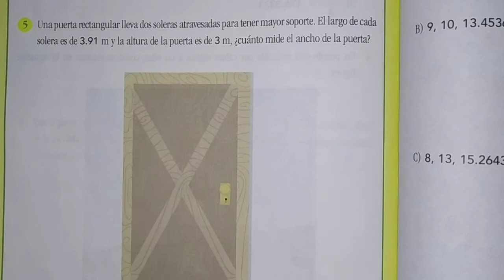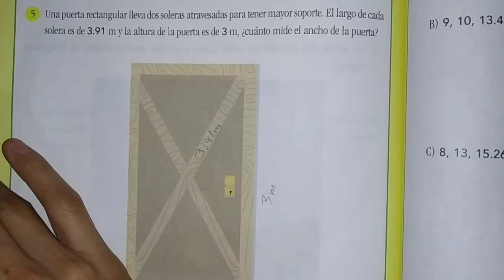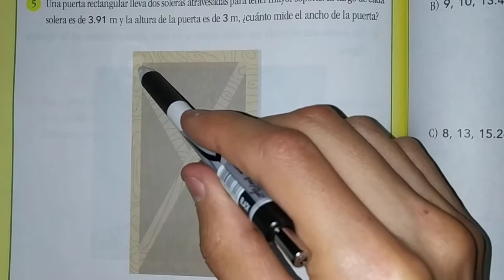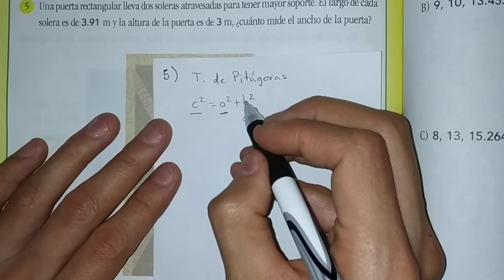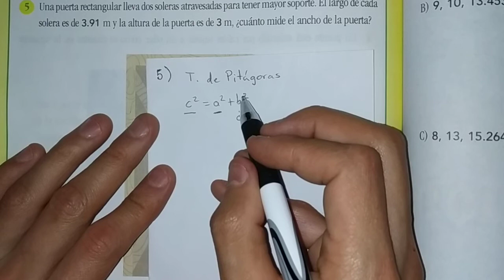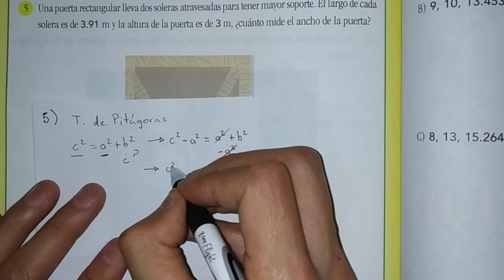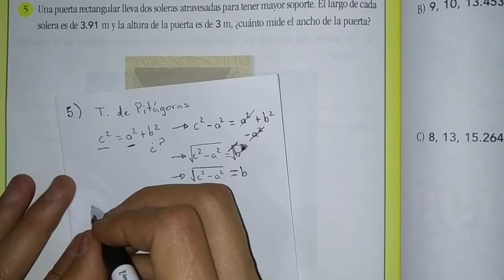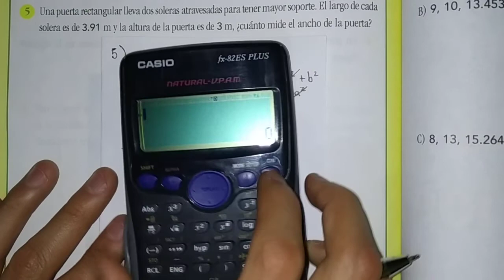B3MOA Autoevaluación de unidad 8 - ejercicio 5 Operaciones Avanzadas 3a edición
INEA Libro Operaciones Avanzadas 3a edición.
Como resolver los ejercicios de autoevaluación